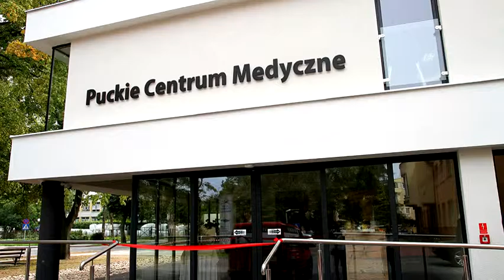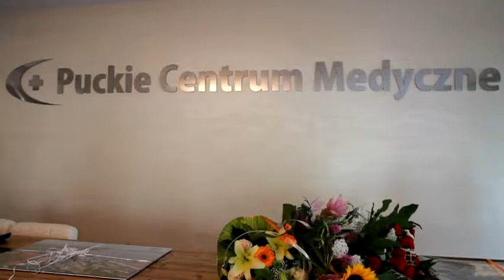Otwarcie Puckiego Centrum Medycznego